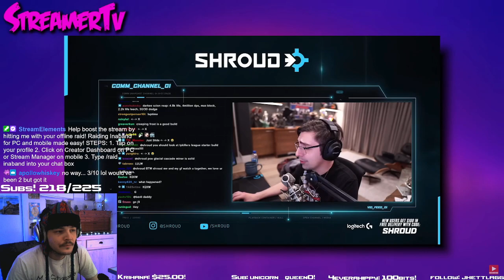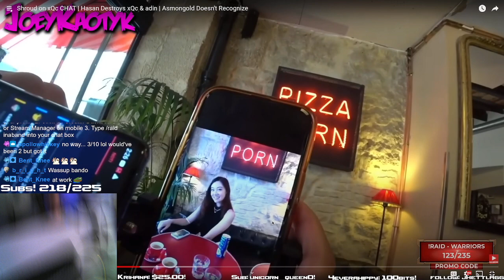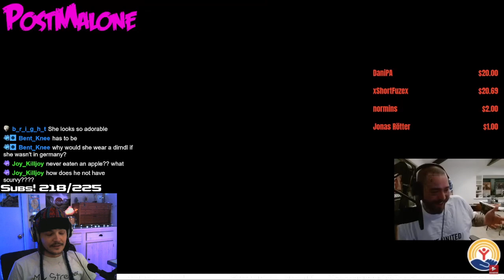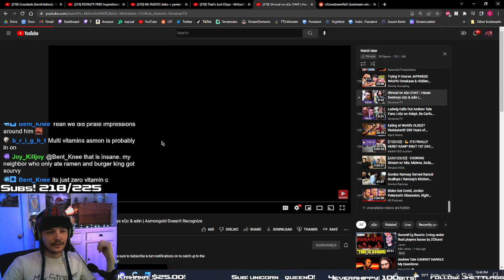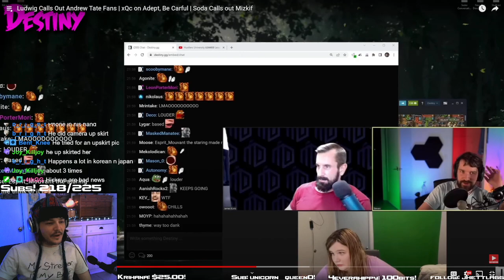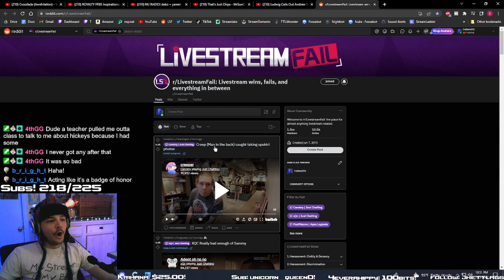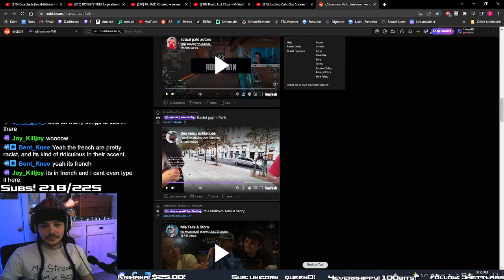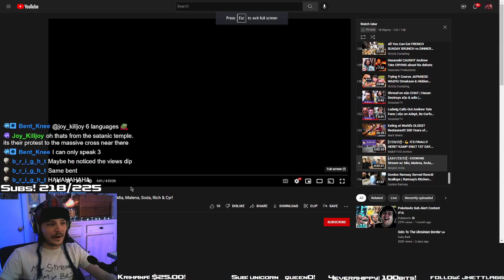Inaband reacts to Twitch Clips and LSF